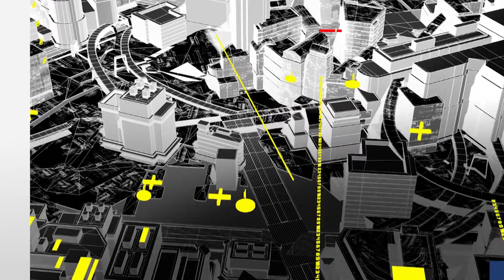100 PALABRAS DE MAGDA BASTIDA